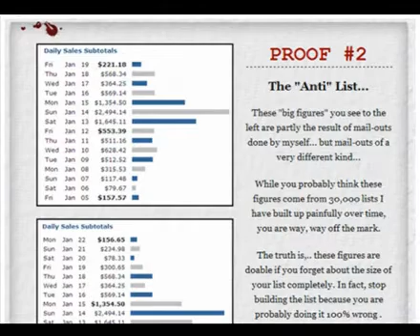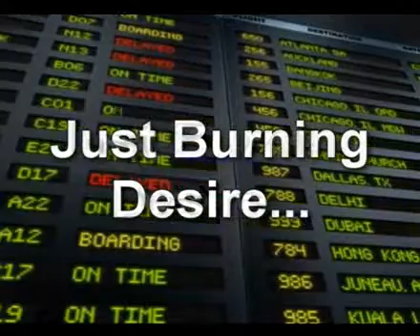Day Job Killer- swiped from the super affiliates and raided the gurus without anyone even knowing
How a 34 year old from NYC and a whizz-kid from
California "swiped" from the super affiliates and
"raided" the gurus without anyone even knowing...

    STOP. If you've ever blown your last dollar on on the latest "must have" e-book, or wondered whether anyone makes genuine job-killing income from the Internet, you need to read this letter now...

    ...Because you've been misinformed and misled, force-fed thousands of pages of useless information, the same information that is directly blocking you from living the life you want.

    I should know... because I have been breaking free from the same information myself, by leveraging my position to discover an underground formula from guys that the "gurus" know about, but refuse to even discuss. And what I found explains why most struggle to make a few cents, while some affiliates pump out thousands in auto-pilot cash each day. The answer may shock you, but it has to come out sooner or later...